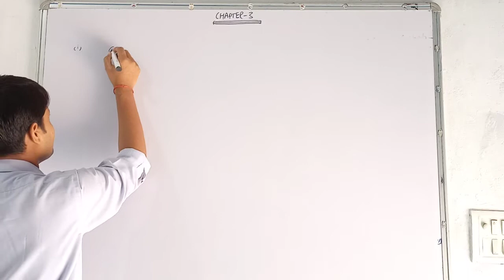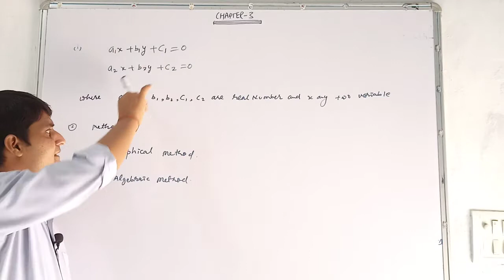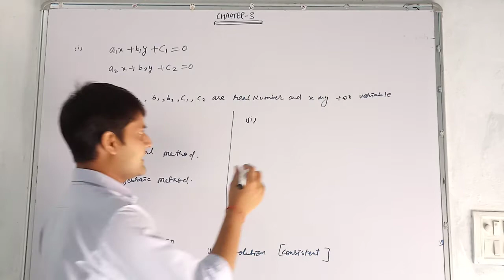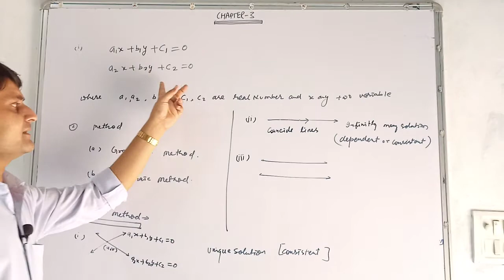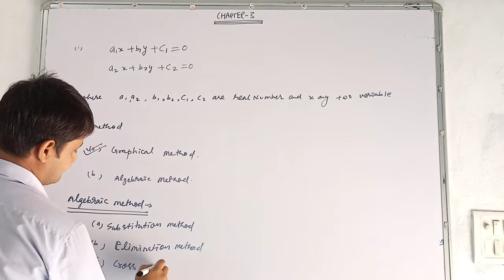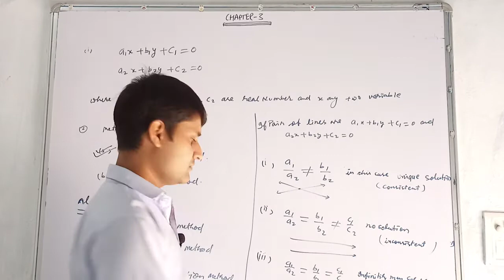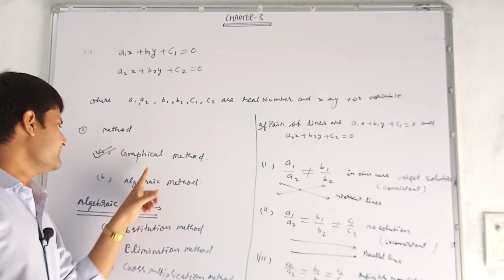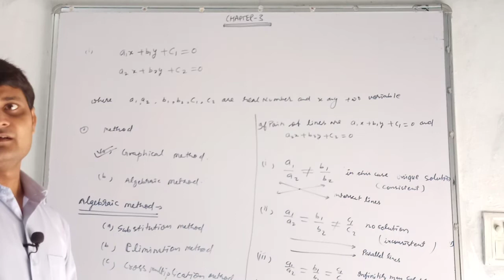10- class maths CBSE Book ch-3 (pair of linear Equations in two veritables)basic points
in this context , introduction of 3 chapter of 10-class CBSE Book